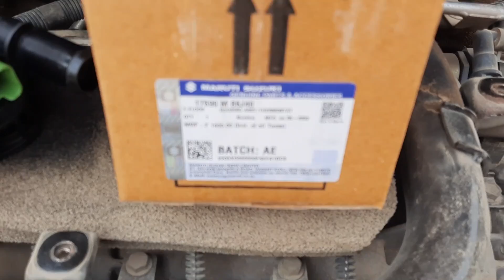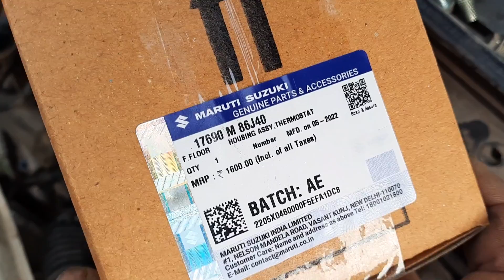How to replace damaged thermostat housing in swift,ritz and other diesel engine cars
Replacing damaged thermostat valve and body